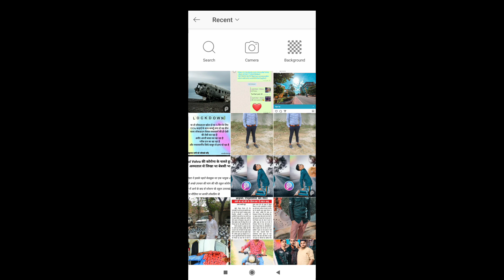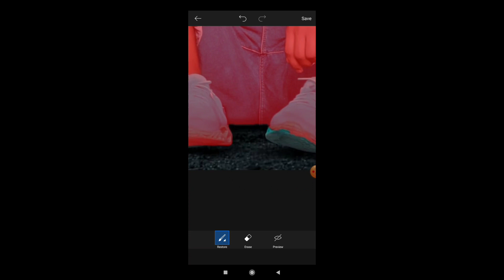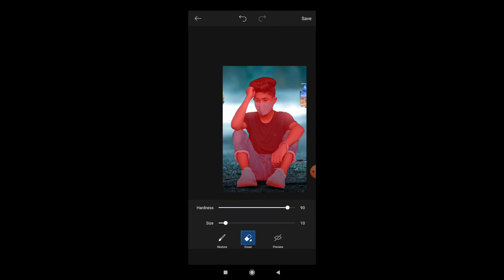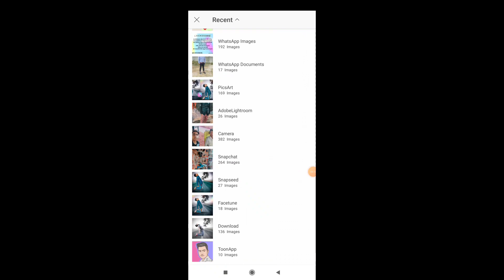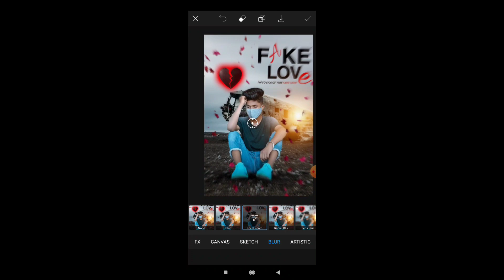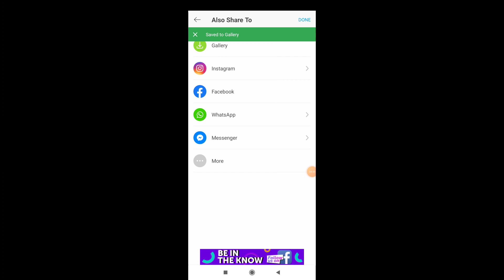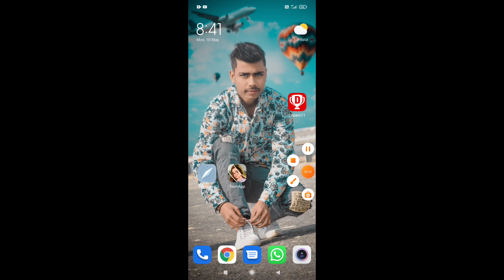Picsart - Fake Love Photo Editing Tutorial / Picsart Photo Editing New Style /Mood Off Photo Editing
🎶Your Queries 🎶

[ ] photo Style
[ ] photo Editing background photo Editing
[ ] photo edit
[ ] photo Editing kaise kare
[ ] photo Style 2021
[ ] Picsart background
[ ] Picsart edit
[ ] Picsart photo Editing new
[ ] Picsart sa photo Editing kaise kare
[ ] Tutorial picsart
[ ] Abhi Editing .Com
[ ] Abhi editor
[ ] Editing
[ ] Editing new Style
[ ] Abhi Editing Shutter
[ ] Snapseed sa photo edit kaise kare
[ ] Photo
[ ] How to edit photo in snapseed
[ ] Editing
[ ] New snapseed photo Editing tricks
[ ] Abhi Editing .Com Editing
[ ] Snapseed photo Editing abhi Editing .Com
[ ] Snapseed background change step by step
[ ] snapseed colour effect and background change snapseed best photo editing tutorial

Copyright disclaimer under section 107 of the copyright act 1976 , allowance is made for "fair use"for purposes such as criticism, comment ,news reporting , teaching , scholarship ,and research .fair use is a use permitted by copyright statute that might otherwise be infringing .

THANK YOU WATCHING ...